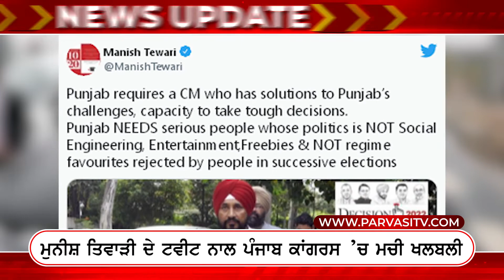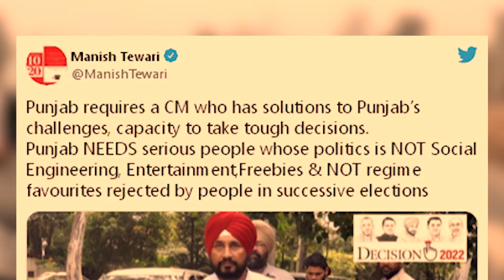Tiwari ਦੇ Tweet ਨਾਲ Punjab Congress ’ਚ ਮਚੀ ਖਲਬਲੀ | Parvasi TV